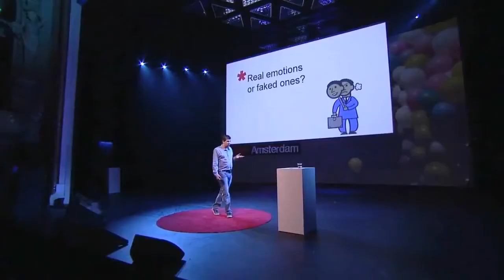The Emotional Microscope by Nemesysco CEO Amir Liberman